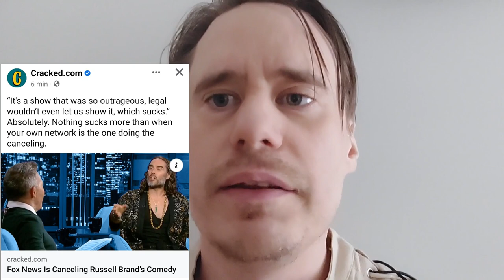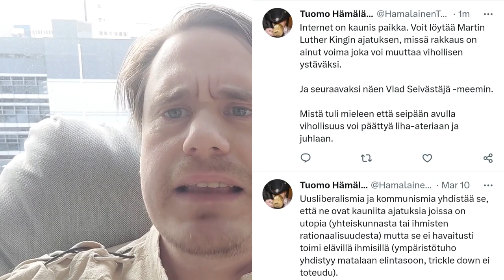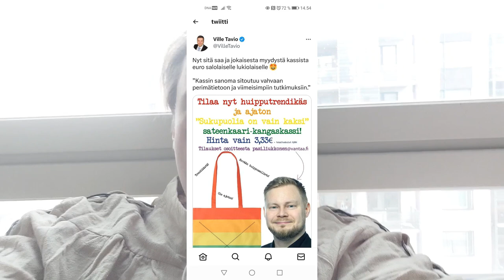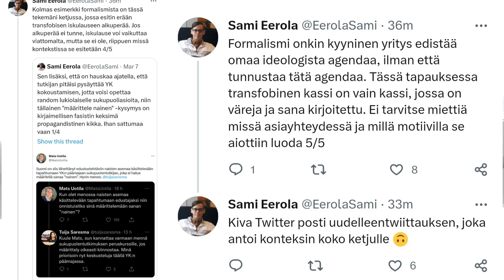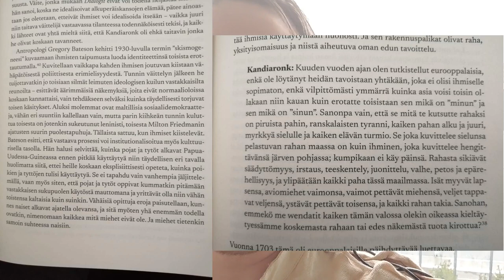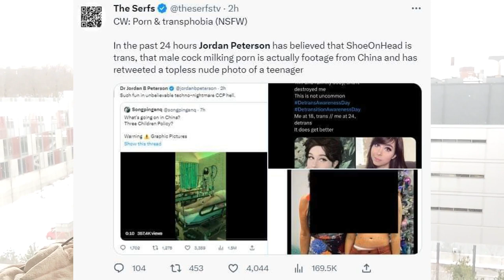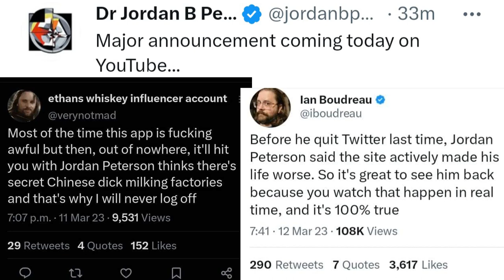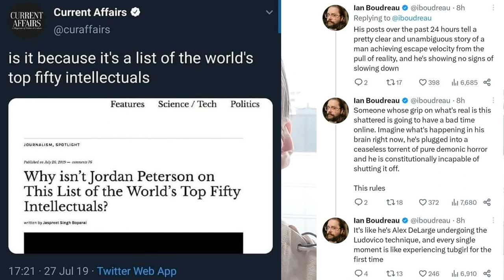Formalismia, skismogeneesiä ja muuta pajoittelua: Eli tyhmien ajatusten iskostumisesta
Helsingin Sanomat, "Sanna Marinin puheet Horneteista olivat huonosti punnittu heitto kuoleman­vakavassa asiassa"
SSS, "Isä painosti Mustamäen koulun opettajia –  Sukupuolikohussa kyse enemmästä kuin vain kangaskassin hahmotelmasta"